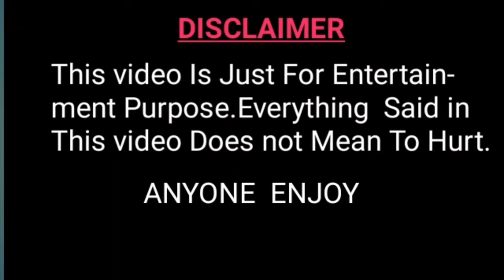মামনির চুলকানি কমেডি। new mamonir chulkani Comedy video. Bangla best funny jokes video.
Do it
Like /Share / comment. please
AND

মামনির চুলকানি কমেডি। new mamanir chulkani. bangla best funny jokes video.

,NS Love tips ভালোলাগা।,

Funny  jokes video bangla Facebook , tiktok Related fanny video new.
Facebook  and Ti k Tok Related.
নতুন comedy video.
This video  Educational purpose only.
New comedy  jokes funny Indian tik Tok and Facebook funny video.
Any on Don’t take personal. This video only for Entertainment.

This video Every things make youtuber netai mondal.Thanks.